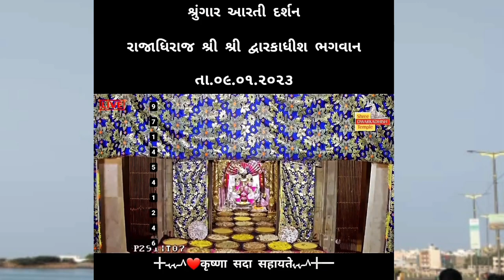*છપ્પન ભોગ આરતી દર્શન શ્રી શ્રી દ્વારકાધીશ ભગવાન*dwarkadhish